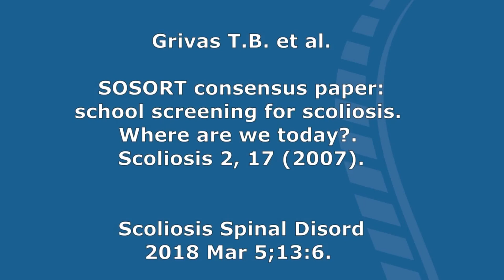Isico pill - Screening given by Claudio Sedicino, PT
Reference paper:
SOSORT consensus paper: school screening for scoliosis. Where are we today?
Grivas T.B. et al. Scoliosis 2, 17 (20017) - Scoliosis Spinal Disorder 2018 Mar 5; 13:6